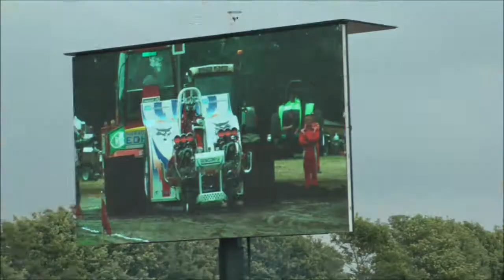Double Screamin' Light Modified Eurocup @ Herning 2013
Een mooie overwinning voor Berrie, met nog 1 wedstrijd te gaan al kampioen!!!